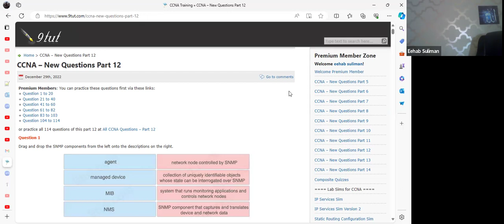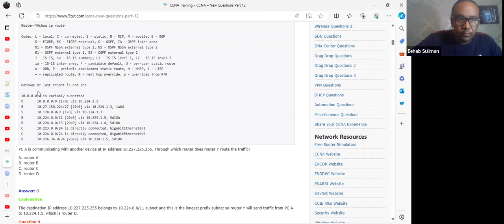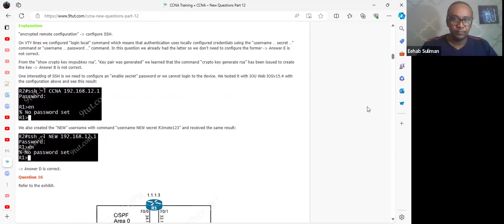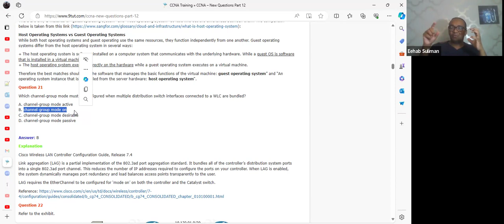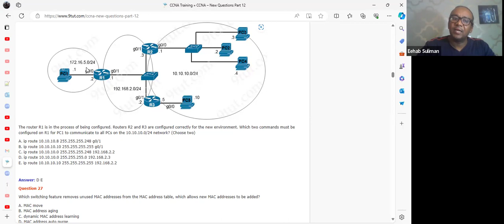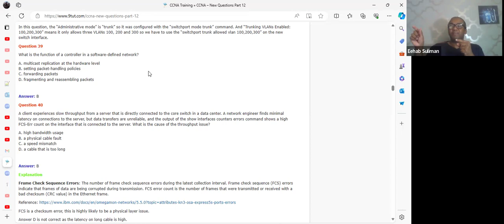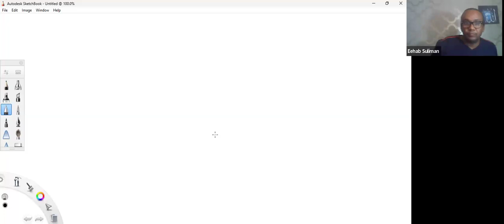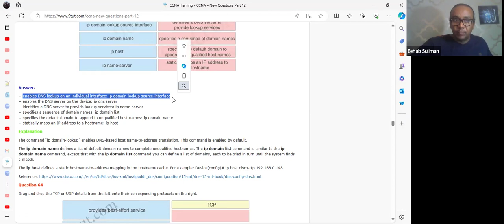حلول امتحان ال CCNA (3)